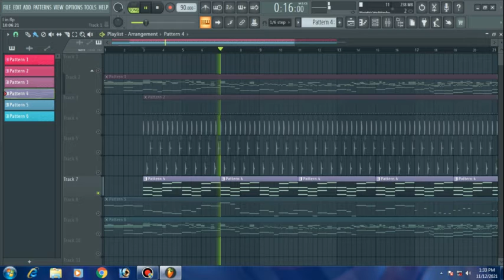love nwantiti - instrumental Remix by ER MUSIC